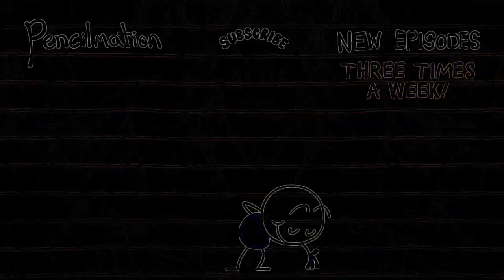Eye Care Cartoon "Talent Show Off - Pencilmation"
- Eye Care Cartoon "Talent Show Off - Pencilmation" transfromed using Eye Care Technologies to Black and Colors scheme . Watch the video and save your eyes. The light emission to the eyes in the video is reduced by 10.85 times compared to the original video.